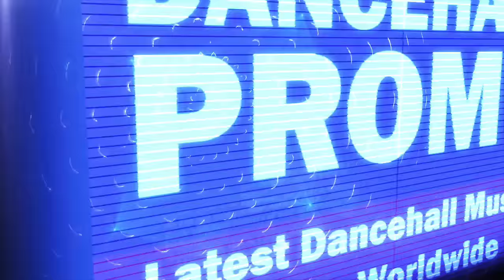Ryme Minista - Work Fi Do [One And Move Riddim] August 2016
- Produced by KonseQuence Muzik  -